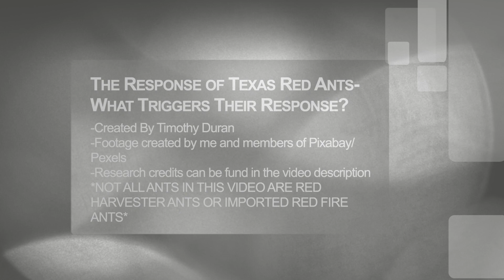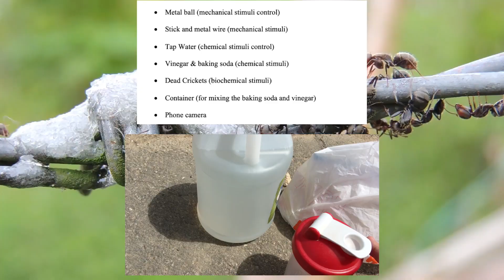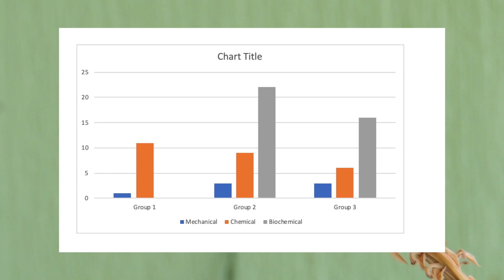The Response of Texas Red Ants – What Triggers Their Response? (A Short Documentary)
Hello, everyone!  This is a video project that I made for my Animal Behavior class out of Sul Ross State University Rio Grande College.  My professor gave me permission to turn what I did into a video and I decided to make it something that everyone could enjoy.  I hope you all have a great day!

-T
   D

References

Drees, B. M. (n.d.). Red Harvester Ants - What do red harvester ants eat? Retrieved April
Gordon, D. M. (2002). The Regulation of Foraging Activity in Red Harvester Ant
Colonies. The American Naturalist, 159(5), 509-518. doi:10.1086/339461
Vinson, B. S., & Jackman, J. (2018, August 01). Red Harvester Ant.  (D. Kerns, Ed.).

The footage in this video was created by users on Pexels and Pixabay, as well as by yours truly.

The music was created by yours truly and by Zeeky Beats

Stalk my twitter:  @TimothyLDuran

(Raener Lewington)